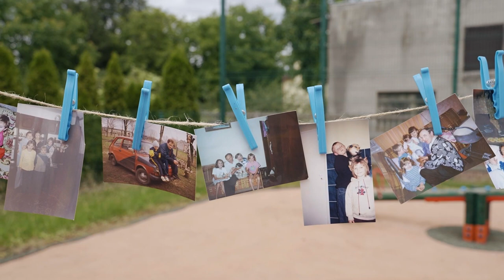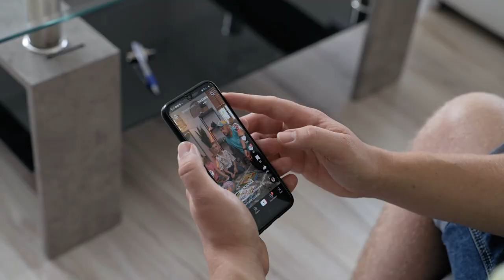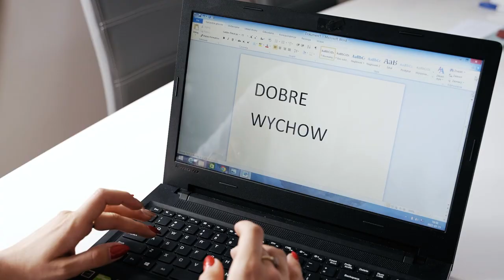Wzruszające i śmieszne podziękowanie dla rodziców !